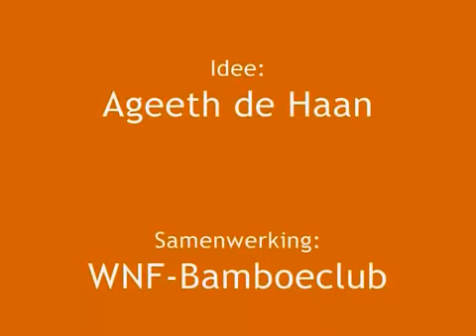Juffrouw Fien uit voorstelling Bijt-ie in je Bil - Ageeth de Haan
Het nummer Juffrouw Fien van de voorstelling Bijt-ie in je bil!. Dit nummer staat op de CD Pipa Panda's wilde dierenvriendjes